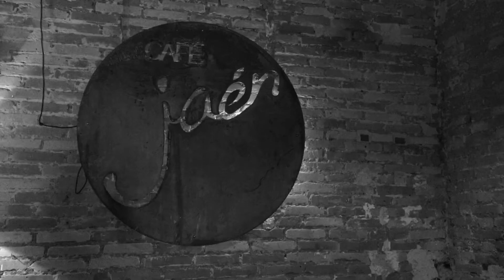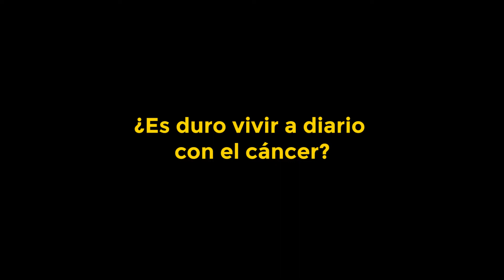ZOOM | Pedro Sánchez Rovira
El director de la Unidad de Gestión Clínica de Oncología Médica de Jaén habla con Lacontradejaén. La aceptación, las terapias alternativas, el cannabis y lo reconfortante de su profesión se dan cita en esta entrevista.